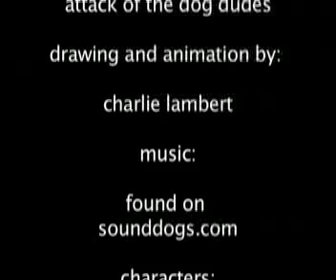attack of the dog dudes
a ninja cat attacking lots of dog dudes and then starts to dance